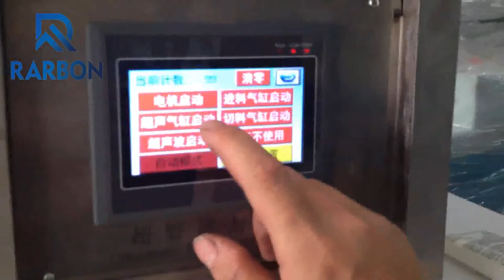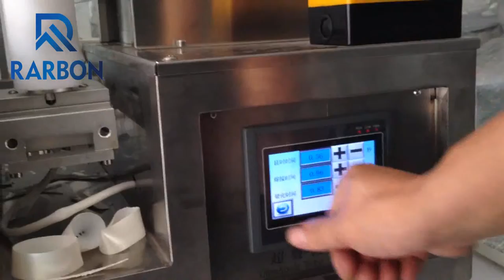pneumatic hand cream plastic tube heat sealing machine @rarbon machienry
hand cream plastic tube heat sealing machine can seal and cut 5-80mm tubes